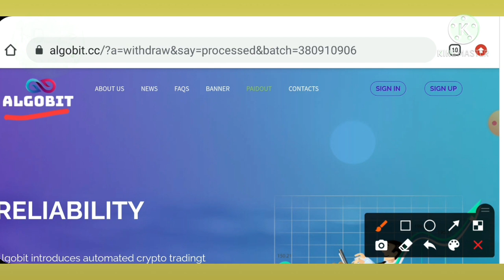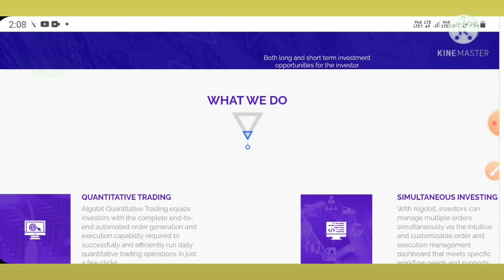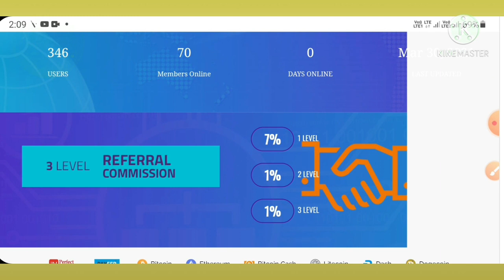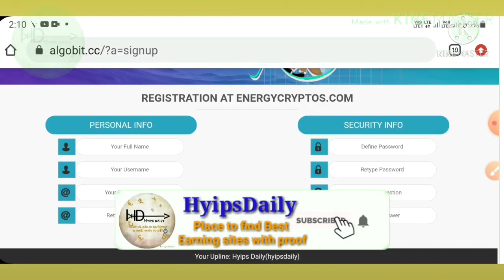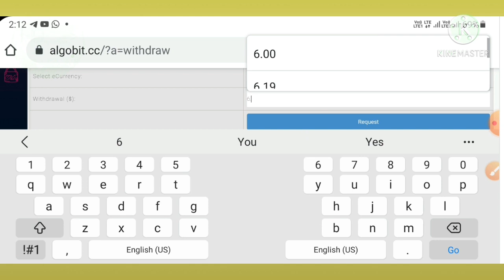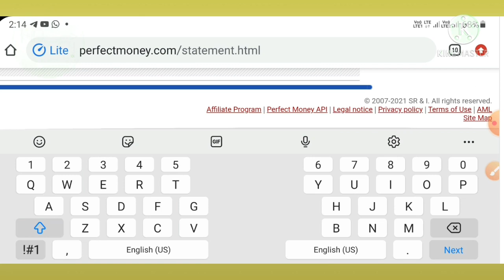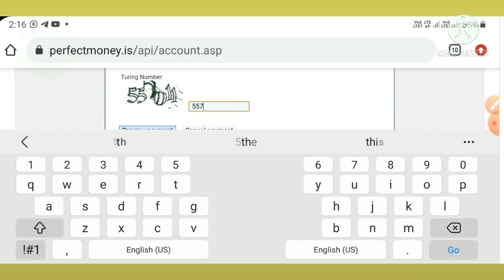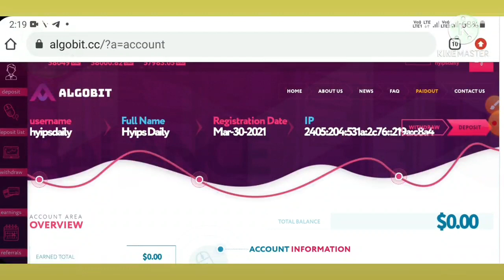Algobit.cc - New 1$ dollar hyip investment site from 100% trusted admin! 6$ live proof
Hyip Sites,
hyips daily,
hyip investment sites 2019,
hyip monitor,
 hyip review,
Hyip support,
hyip website
allhyip
online investment
hyip scam
investment opportunities
bitcoin investment
best investments
forex investing
top hyip monitors
investment funds
investing
top 10 hyip
btc hyip
gold investment
hyip investment plan
hyip companies
hyip strategy
investment that pays daily profit
hyip script
good hyip
hyip new
paying hyip
newhyip
best paying hyip programs online
hyipforum
legit hyip
hyip monitoring
legitimate hyip programs
hyips monitor
btc investment
hyip 2019
allhyipmonitors
trust hyip
hyip list
non hyip investment programs
hyip review